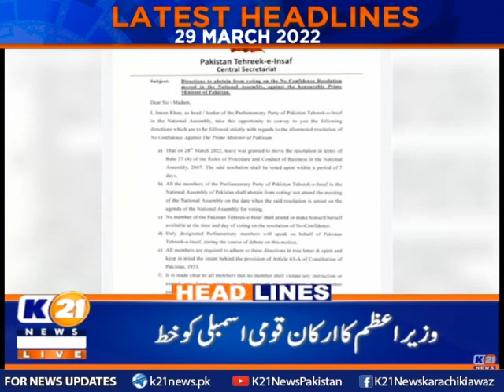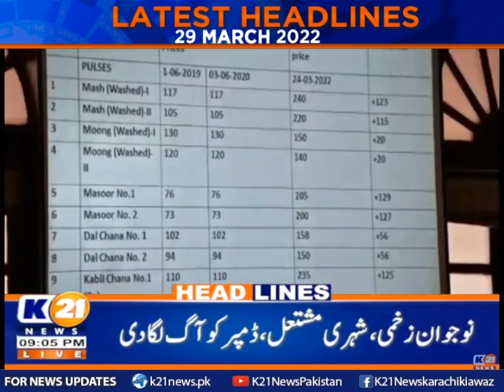Latest Headlines 9 PM | 29-March-2022 | K21 News